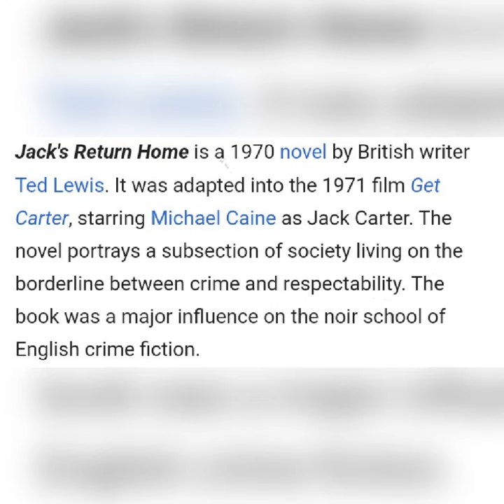jack's return home (get carter) by Ted Lewis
jack's return home was a novel by Ted Lewis that later was filmed 3 times

first as the legendary 1971 movie.
get carter (starring Michael Caine)

then it was remade  as  hitman( Bernie Casey)

then again as get carter (Stallone)